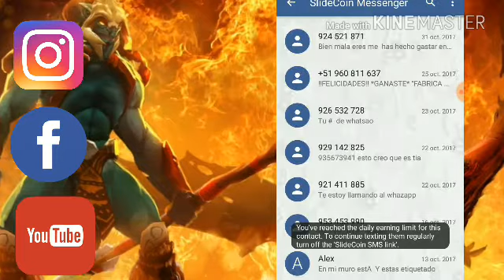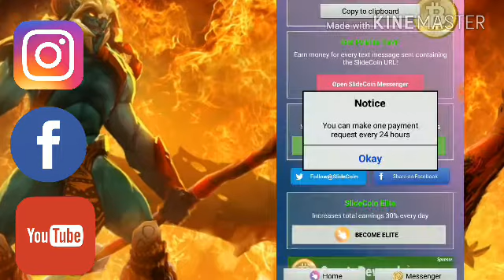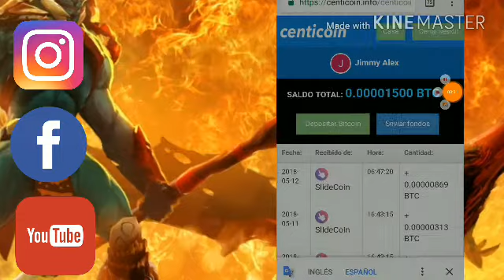COMO GANAR BITCOIN FACIL Y RAPIDO / LA MEJOR FORMA DE GANAR BTC / COMO MINAR RAPIDO BTC 2018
GANA BTC Y COBRA AL INSTANTE
¶aplicacion sin mínimo de retiro
GANA BTC SOOLO INSTALAANDO LA. APLICACION

Codigo::: JIM587

 ŞΞgỮ€ŇØŞ. €Ň ŁΔŞ. Ř€Đ€Ş  ŞØĆΞΔŁ€Ş